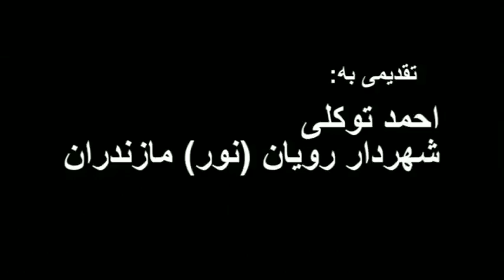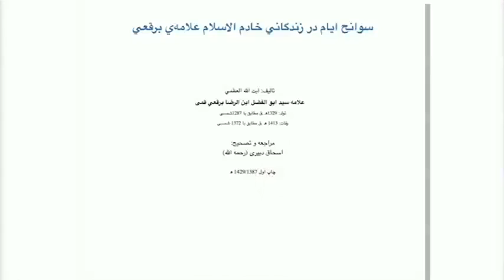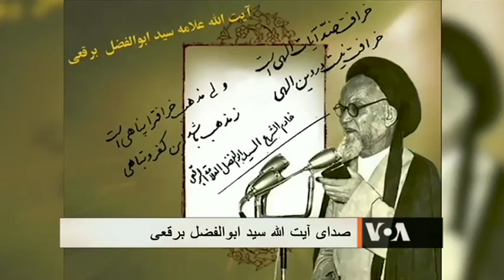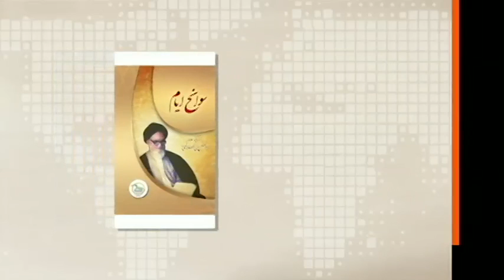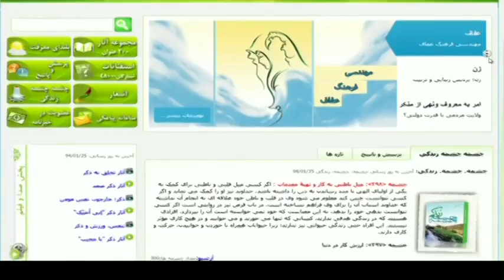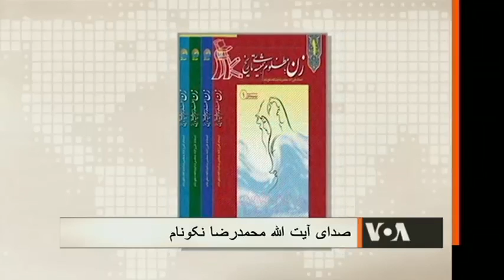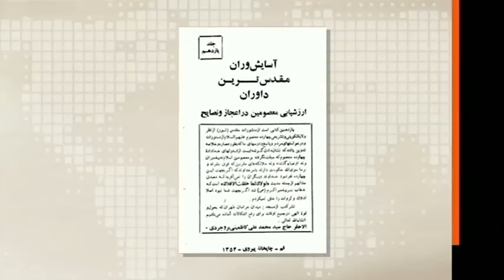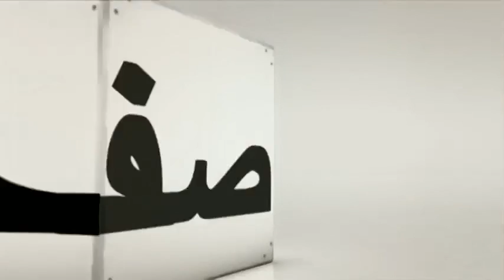VOA Persian, IRAN, صفحه آخر ـ صداي آمريکا « ٧ آوريل ٢٠١٧ » ـ ايران ؛